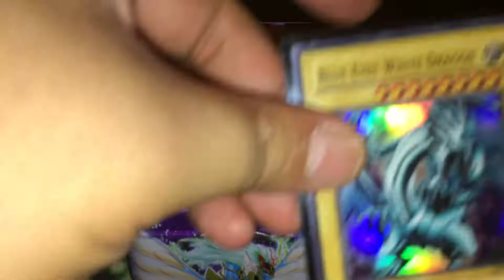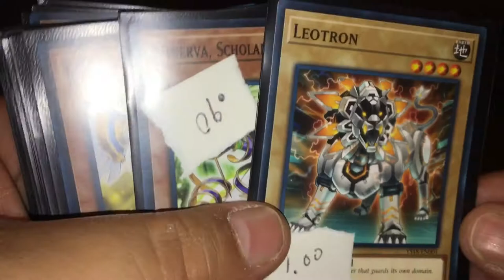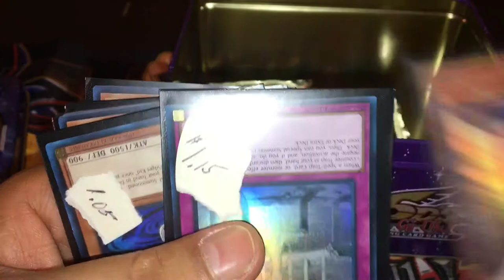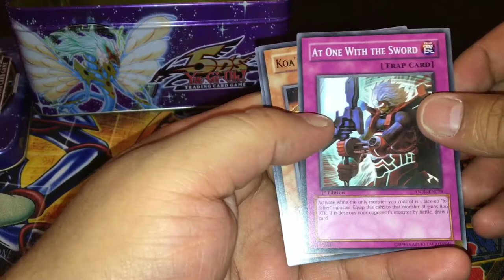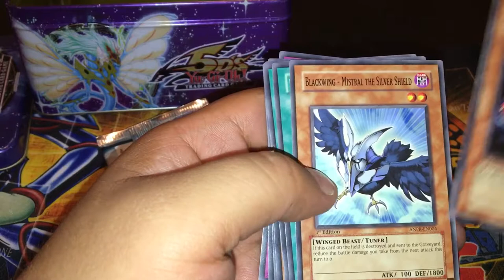Yugioh 1st Edition Ancient Fairy Dragon Tin Opening.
Mail day exclusive! 2 packs of Ancient Prophecy, random cards, and a 1st Edition Blue Eyes White Dragon! Special shout out and thank you to Ricardo Rodriguez for the awesome tin and special gift!